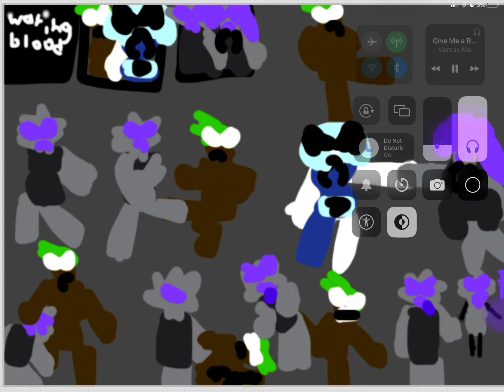Annsue Of Sun Goddes x Grass Boy part 9 Grass Boy Team You Tude It Vs Life Destroyer Team feat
I sorry Lazy put Part
I had summer jobs to work Thank Understand